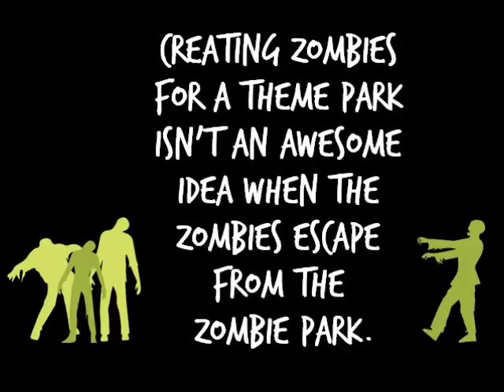Mark Cusco Ailes Undead Worlds Book Trailer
Showcasing author Mark Cusco Ailes and his Zombie Park story in the Undead Worlds Anthology!

22 Authors, 22 Undead Worlds! Do you dare?

Get the book at viewBook.at/undeadworlds

Learn more about Mark Cusco Ailes at viewAuthor.at/markailes

Video created by Valerie Lioudis